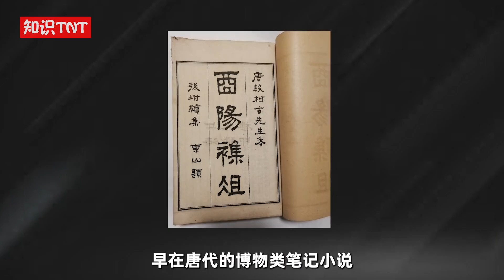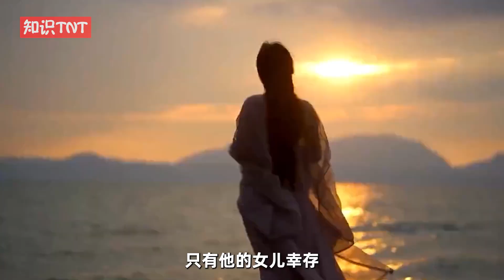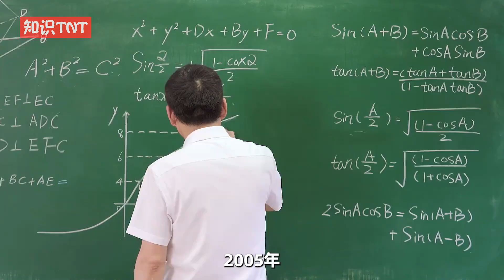太岁究竟是什么东西？它凭什么卖到天价？科学家经过化验找到答案